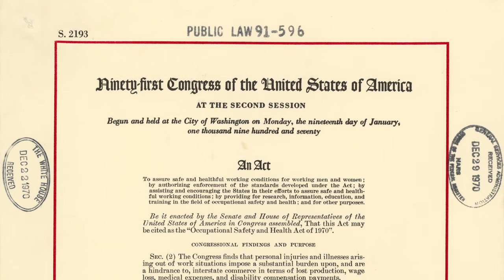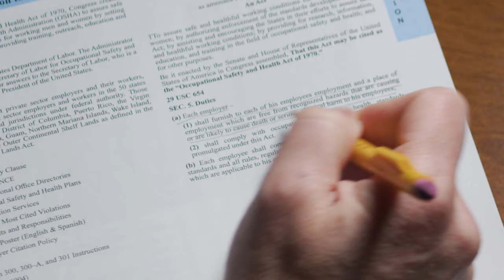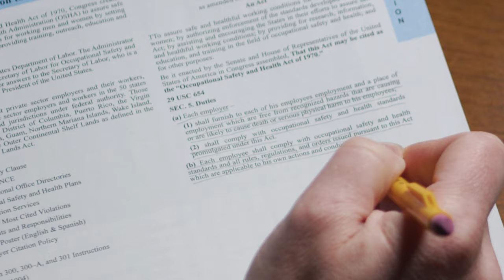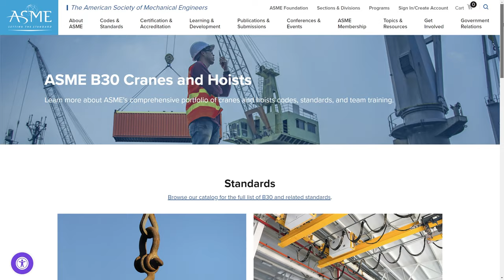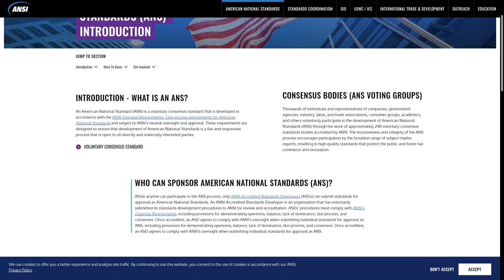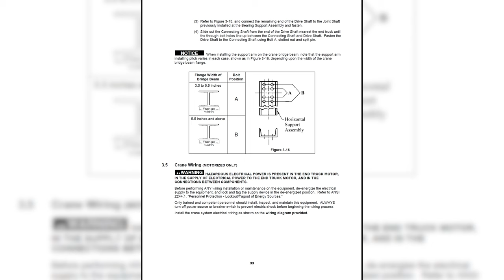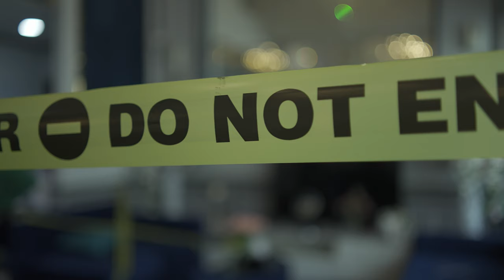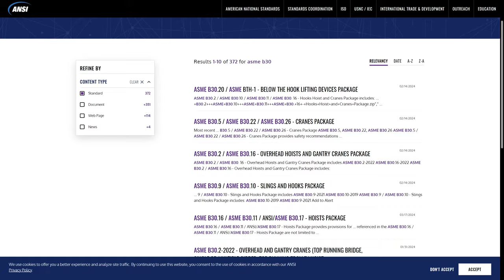OSHA vs. ASME vs. ANSI: What's the Difference?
In the lifting and rigging industry, knowing the safety standards and regulations is critical for worker safety and compliance. But what's the difference between OSHA, ASME, and ANSI? And how do their roles impact your operations?

This video breaks it all down for EHS Leaders, Managers, Quality & Safety professionals, and operations personnel looking for regulatory compliance.

You'll learn:
📘 The enforcement power of OSHA and consequences for non-compliance
📓 How ASME develops the B30 standards that dictate lifting practices
📖 ANSI's role in facilitating American National Standards and industry guidelines
🧰 The importance of following manufacturer recommendations
❗How they are different!

Whether you're responsible for training, inspections, compliance, or overseeing rigging activities, make sure you understand these key organizations. Implementing their standards correctly can prevent costly violations, injuries, and shutdowns.

Get clarity on who sets the rules, enforces them, and what's at stake for your lifting operations.
FREE DOWNLOADS:
Rigging Gear Inspection Field Reference

Sling Inspections E-Book: A Guide to Inspections and Applicable Standards

Job Safety Analysis and Working at Height Risk Assessment Bundle

How to Make Sure Your Lifting and Rigging Equipment Is OSHA Compliant

5 Reasons Your Lifting & Rigging Program Isn’t OSHA/ASME Compliant

How to Identify Workplace Hazards by Performing a Job Safety Analysis (JSA)

How to Choose a Rigging Inspection Company for OSHA Compliance

What Is the ASME B30 Safety Standard for Cranes, Hoists, and Rigging?

OSHA Hierarchy of Controls: Reducing Fall Hazards for Working at Height

In this video
0:00 - Intro
0:28 - What is OSHA, and what does OSHA do?
2:32 - What is ASME, and what does ASME do?
3:32 - How does ASME affect the lifting and rigging industry?
4:15 - What is ANSI, and what does ANSI do?
5:17 - How does ANSI affect the lifting and rigging industry?
5:46 - What are Manufacturer's Recommendations?
6:20 - How do Manufacturer's Recommendations relate to ASME, ANSI, and OSHA
6:43 - How are OSHA, ASME, and ANSI different?
8:40 - How to stay OSHA, ASME, and ANSI compliant

The information contained on this YouTube Channel should not be considered exhaustive and the user should seek the advice of appropriate professionals.